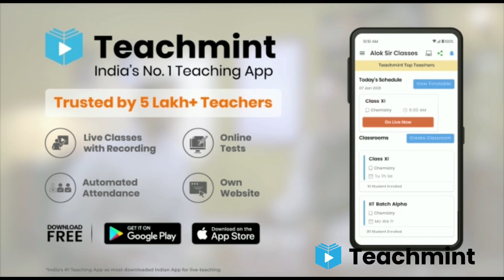How to make crochet waffle 🧇 stitch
namashkar 🌹 🙏 🌹 I am meena Gupta today I am presenting new design crochet waffle 🧇 stitch and weave stitch make this easily at home 🌹 🏡 🌹 please share video like and subscribe my channel future and show

if you have like it ❤ 😉

if you have any questions then you can ask via messenger as well Facebook page link 👇